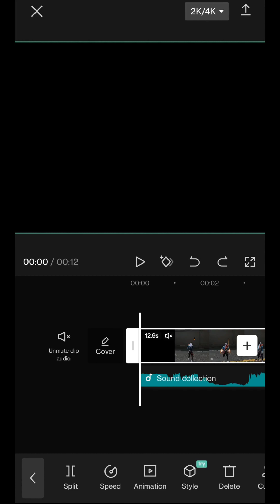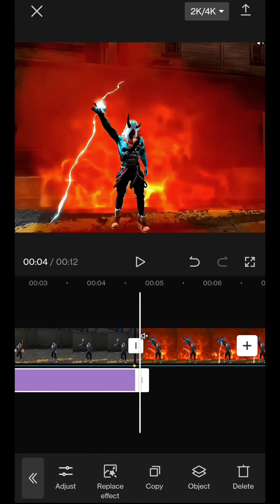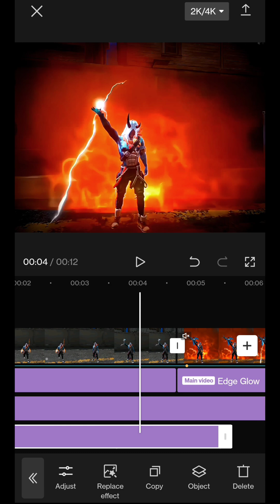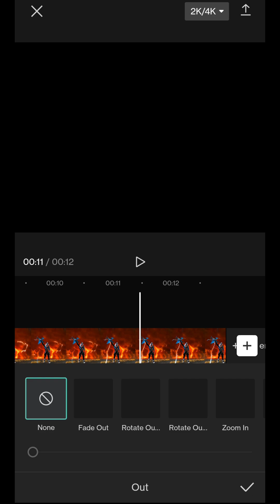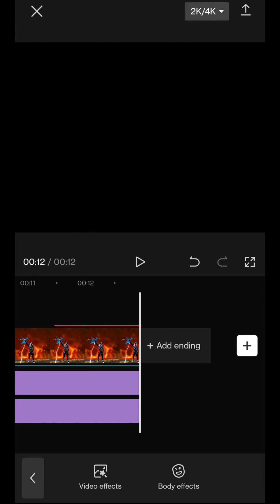Capcut New Video Tutorial 😳🔥 (most watch)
capcut New Edit Tutorial 😳🔥